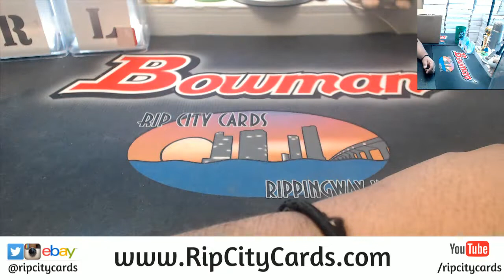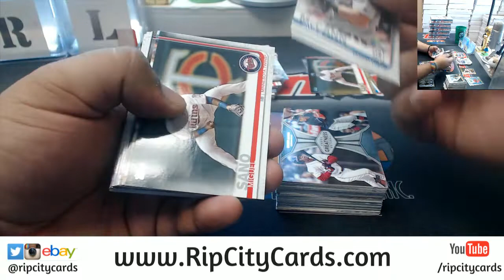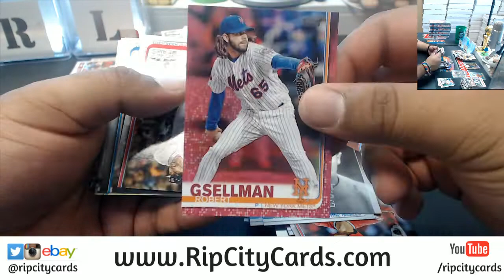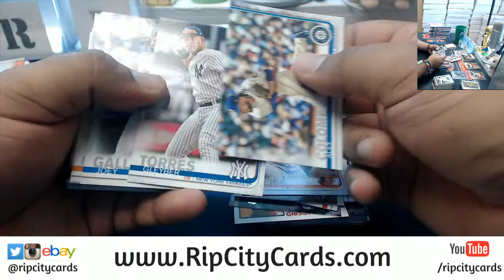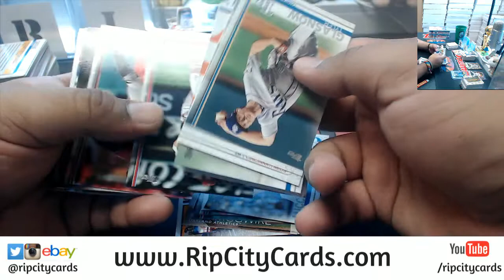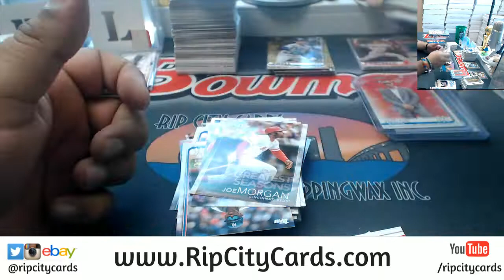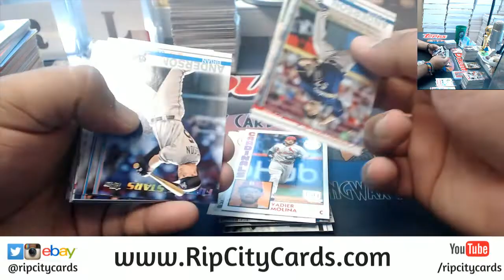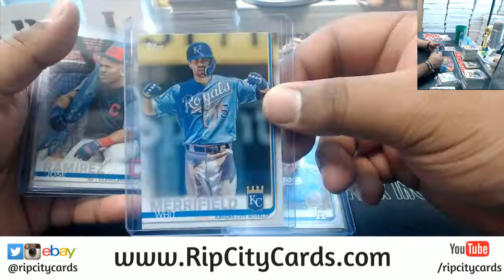2019 Topps Series 1 Baseball Hobby 6 Box #5 EBAY